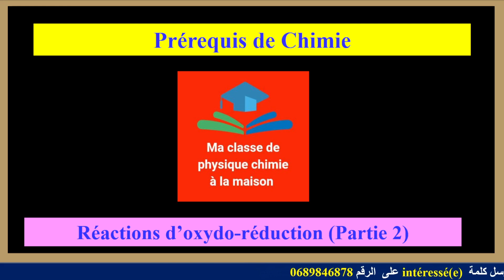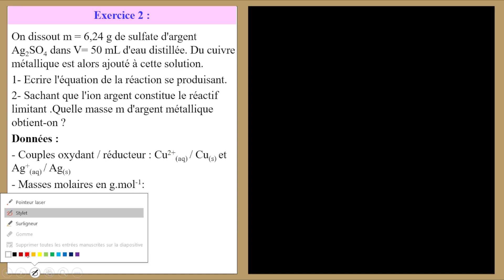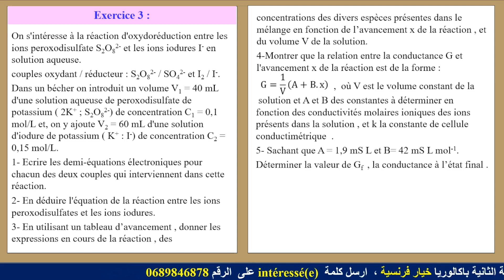Ce qu'il faut savoir en Chimie du 1 Bac avant 2 Bac : Réactions d'oxydo-réduction (partie2)